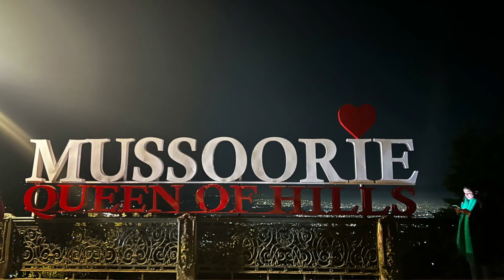A spritual Journey to Dev Bhoomi Uttarakhand.